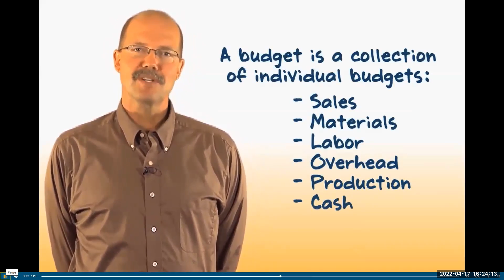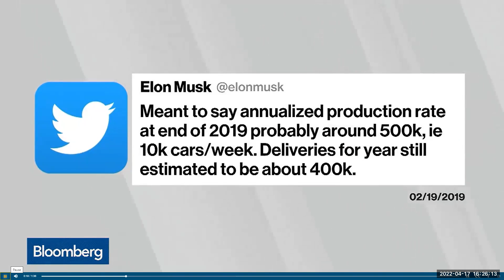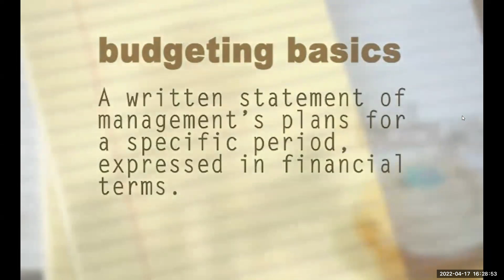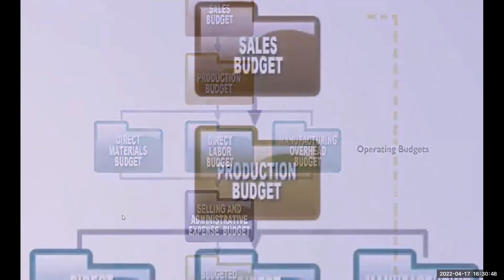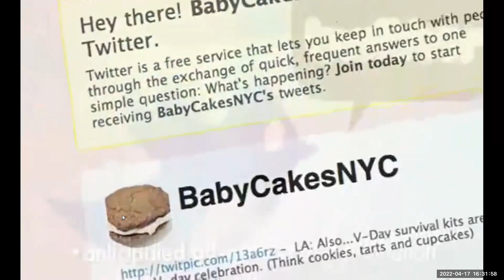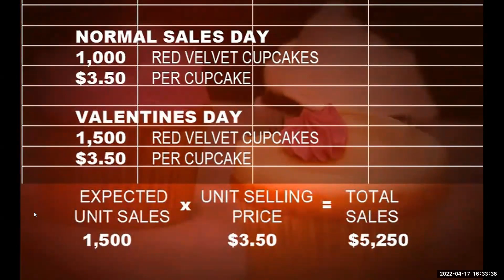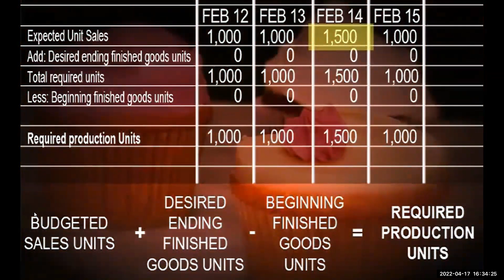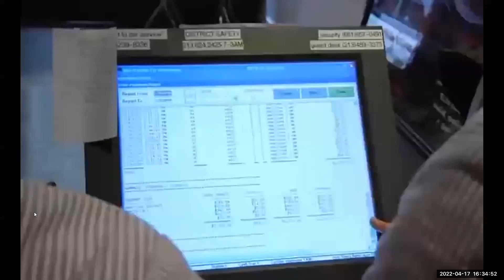Chapter 22 Budgetary Planning Introduction Video